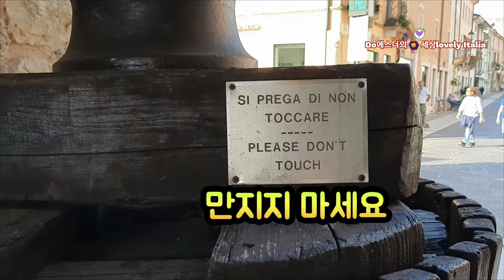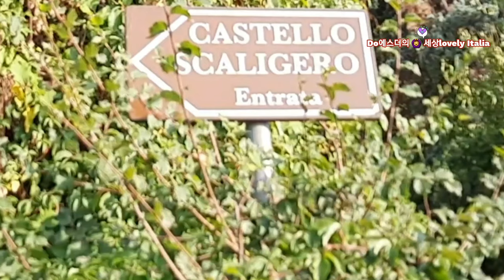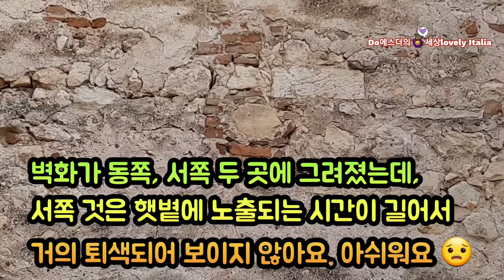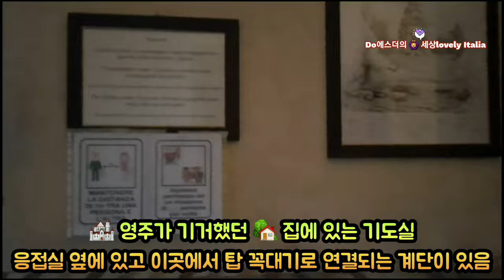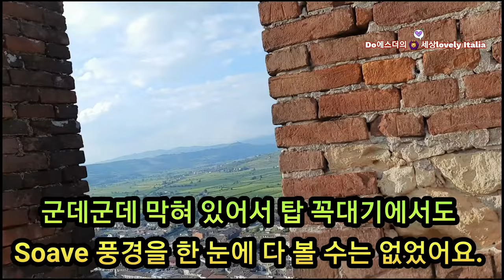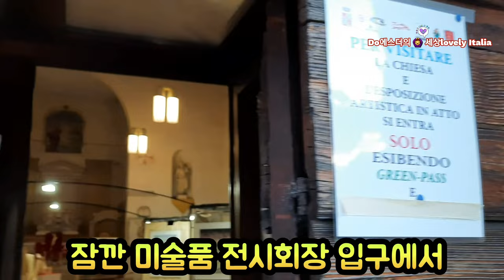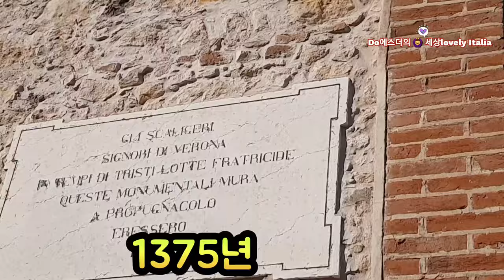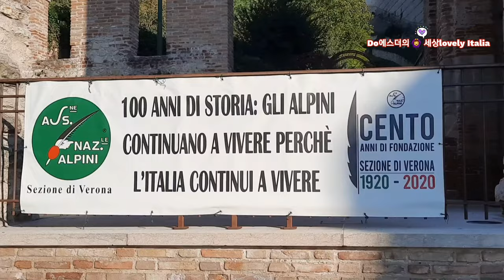포도주로 유명한 Italia 중세시대 성 🏰 역사가 1375년까지 거슬러 올라가는 Soave(소아v베) 🏰 성. Soave Castle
★누군지 모르지만 제 채널을 구독해주신 구독자분들과 좋아요👍 그리고 관심어린 댓글을 달아주신 모든분들 언제나 감사합니다 💝 💝 💝 항상 건강하고 행복하시고 좋은 일들만 많이 생기길 기원합니다~~ 🙏☘️🍀

★역사가 1375년까지 거슬러 올라가는 Italia(이딸리아) Veneto(v베네또) 주  Verona(v베로나) 관할지역에 속하는 Soave(소아v베) 🏰  여행 영상이에요. 이 영상은 전체를 간추려서 재편입한 것입니다.

전체 3시간 23분짜리 영상을 이미 업로드 했는데 한 번에 보기에는 너무 길어서 재편집한 것입니다. 감사합니다 💝

이것은 Soave 성 전체 영상 ///

이것은 Soave 성 1편 영상

이것은 Soave 성 2편 영상 ///

감사합니다 💝